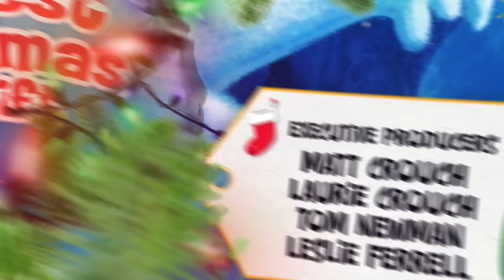Veggietales: The Best Christmas Gift 🎁 | 30 Minute Full Episode | Christmas Special 🎄| Mini Moments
Bob and Larry receive a letter from a young fan who's having a difficult holiday season.

Veggietales: The Best Christmas Gift
Bob and Larry are preparing for their first Christmas show in Mr. Nezzer's theater and the show seems to be headed for disaster. Bob begins to wonder how to celebrate Christmas when everything is going wrong. It's only when the Veggies go back to the very first Christmas, where times were tough and things didn't seem to be working out, that they all learn the promise of Christmas - God is with us. It's a timeless story of hope that every family will enjoy.

Junior Asparagus can be described as curious, courteous and, well, green. He is young and kind, though he can be impatient and sometimes do things wrong, like when he wanted to ended the show early so he can have his mother's cookies. He always assume his way is right, though ultimately he learns later that he has to take advice from elders.